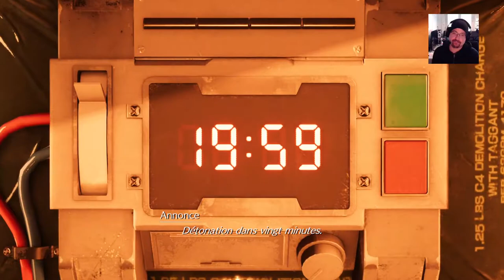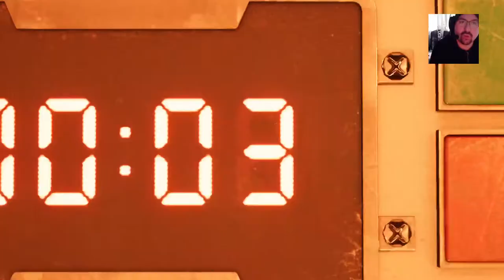FINAL FANTASY 7 REMAKE - C'EST PAS SI MAL !